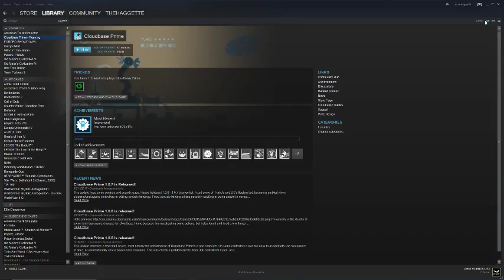CloudBase Prime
GPU: GeForce GTX 750 Ti
CPU: Intel(R) Core(TM) i7-6700 CPU @ 3.40GHz
Memory: 16 GB RAM (15.91 GB RAM usable)
Current resolution: 2048 x 1152, 60Hz
Operating system: Microsoft Windows 10 Home